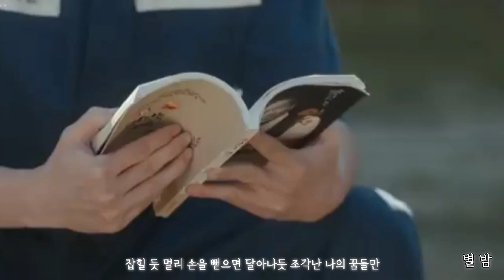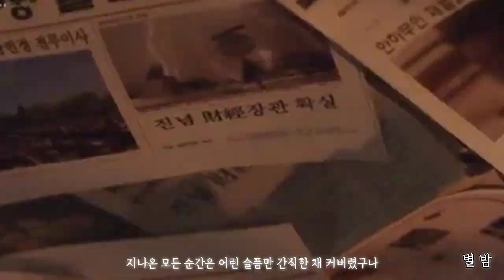그때 그 아인 Someday, the Boy / 김필 Diatonic Harmonica Cover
지인 추천곡이고
그 아이가 한참 좋아했다는 곡입니다

드라마 ost에 삽입된 곡이라는데
드라마를 보지않아 잘은 모르겠지만
노래만 들어도 드라마의 내용이
읽혀지더랍니다

김필 가수 노래여서 믿고 들어본 노래
역시 좋지만 하모니카 연주로
김필의 절절한 음색까지 닮긴 무리였지만
그 아이가 좋아했다하여 MM F Key로 연주합니다

그 아인 제시~ㅎ